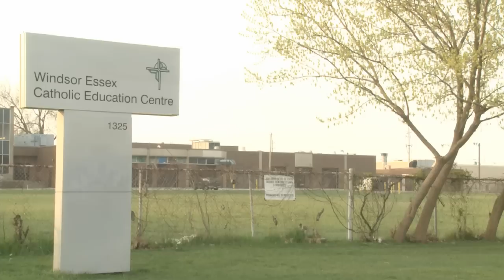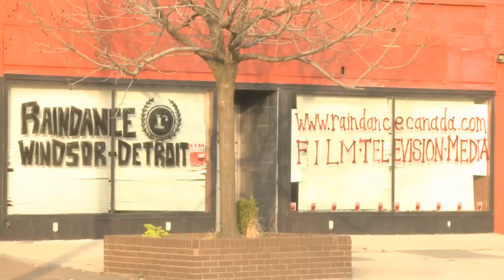Million dollar movie set for Windsor by Jason Viau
MNN reporter Jason Viau looks into a million-dollar movie being filmed in Windsor, Ont.